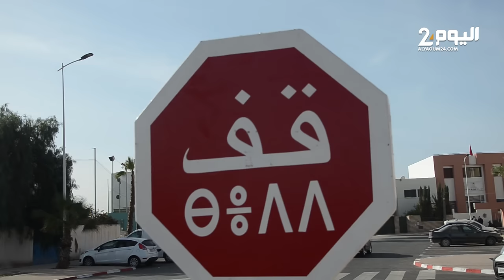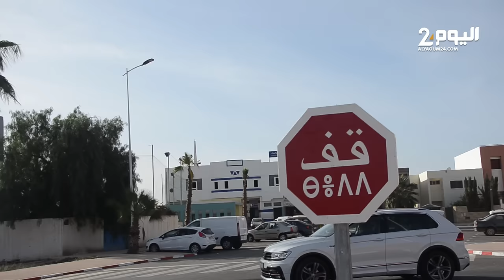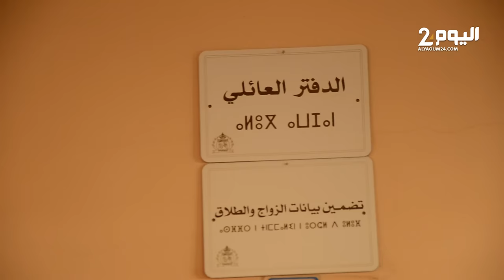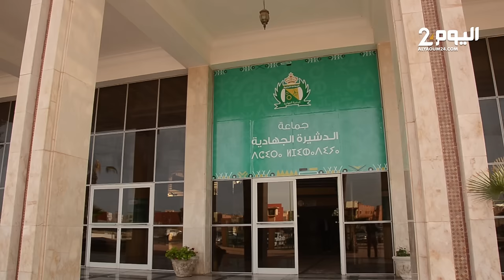تشوير طرقـي بالأمازيغية وترسيم إعتماد تسجيل المواليد بأسماء أمازيغية بجماعـة الدشيرة الجهادية